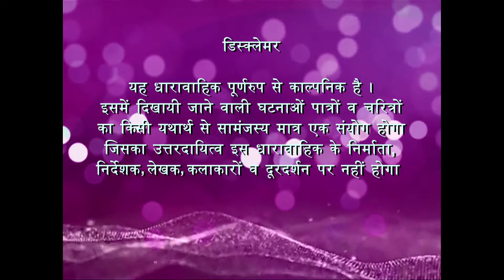Zindagi Ek Bhanwar | ज़िन्दगी एक भँवर : Ep # 16